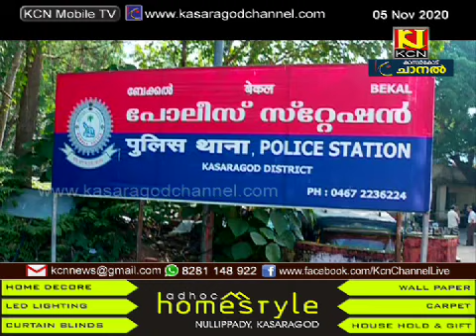സാധാരണ പൊലീസ് സ്റ്റേഷനെ സ്മാര്‍ട് പൊലീസ് സ്റ്റേഷനായി ഒരുക്കി ബേക്കല്‍ പോലീസ് സ്റ്റേഷന്‍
ആധുനിക സാങ്കേതിക വിദ്യകള്‍ ഉപയോഗപ്പെടുത്തി സാധാരണ പൊലീസ് സ്റ്റേഷനെ സ്മാര്‍ട് പൊലീസ് സ്റ്റേഷനായി ഒരുക്കി ബേക്കല്‍ പോലീസ് സ്റ്റേഷന്‍. എസ്.ഐ പി.അജിത്ത് കുമാര്‍, റൈറ്റര്‍ വിജയന്‍, സിവില്‍ പൊലീസ് ഉദ്യോഗസ്ഥരായ അബൂബക്കര്‍ കല്ലായി, സുമേഷ് എന്നിവരാണ് പ്രവൃത്തികള്‍ക്ക് മോല്‍നോട്ടം വഹിച്ചത്.